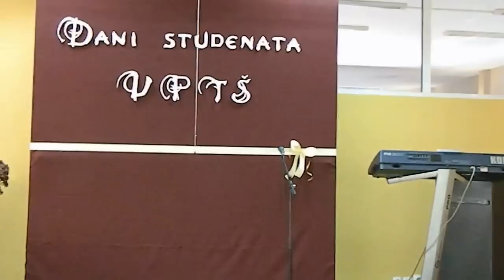VPTS Mila i Ivan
VPTS Uzice.. Kulturno-umetnicki program povodom 'Dana studenata'. Numera "Ljubav" iz predstave "Cigani lete u nebo". Pevacka grupa Uciteljskog fakulteta "Prizvuk", Violina: Pavle Paunovic, Vokali: Mila Ristovic, Ivan Milutinovic (Gitara)